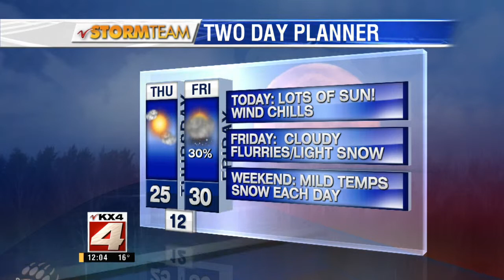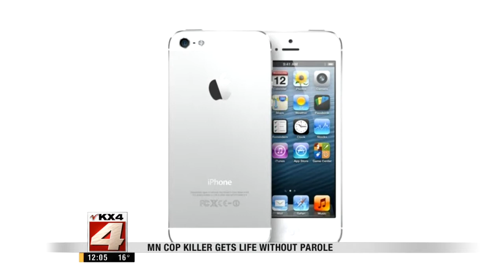Noon Newscast-February 5, 2015